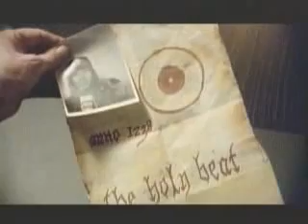The_Hellacopters - The Devil Stole The Beat From The Lord